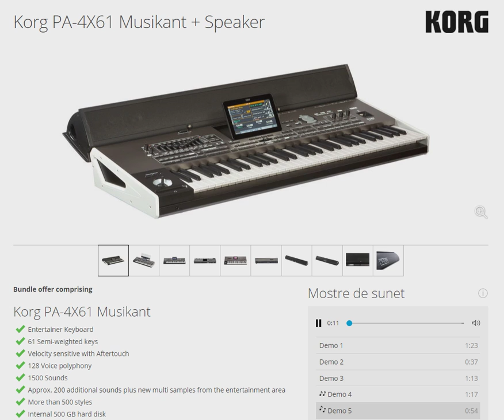Cea mai tare clapa Korg pentru muzicanti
Cu stimă,
echipa Exclusiv

Vizionare plăcută !